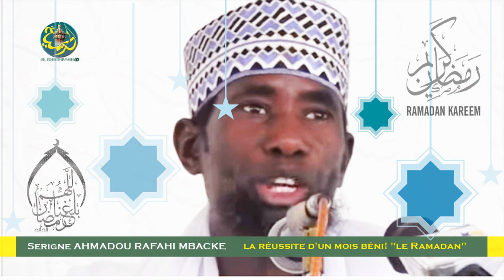S. Ahmadou Rafahi MBACKE |La réussite d'un mois béni! "le Ramadan"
la réussite d'un mois béni! "le Ramadan"